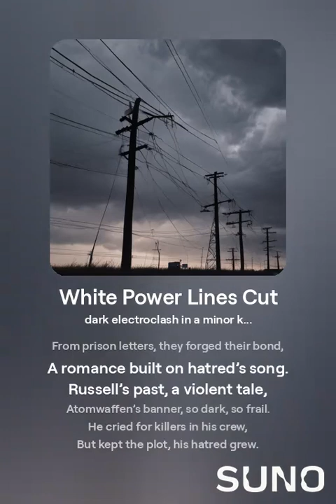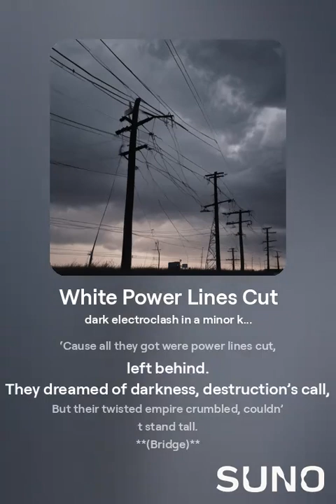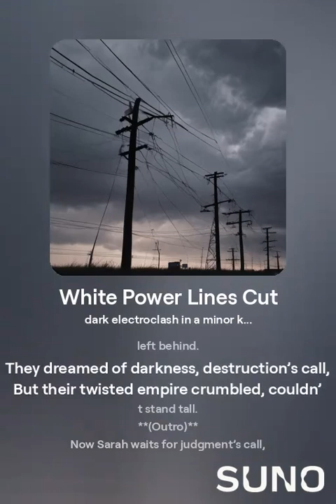White Power Lines Cut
- kroPOTkin

dark electroclash in a minor key,  clear female vocals,  ominous stripclub beats
September 26, 2024 at 5:09 a.m.

**(Verse 1)**
In Catonsville, where hatred breeds,
Sarah Beth Clendaniel planted seeds.
With Brandon Russell by her side,
They schemed to watch the city die.

Snipers planned for their violent spree,
Five power stations marked to bleed.
"Break society, watch it fall,"
They dreamed of chaos consuming all.

**(Chorus)**
Sarah Beth Clendaniel, Brandon Russell’s quest,
Neo-Nazi plans put to the test.
They screamed, "White Power!"—but fate’s unkind,
‘Cause all they got were power lines cut, left behind.
They dreamed of darkness, destruction’s call,
But their twisted empire crumbled, couldn’t stand tall.

**(Verse 2)**
From prison letters, they forged their bond,
A romance built on hatred’s song.
Russell’s past, a violent tale,
Atomwaffen’s banner, so dark, so frail.

He cried for killers in his crew,
But kept the plot, his hatred grew.
Stockpiled weapons, plans to kill,
Baltimore’s light, they’d drain at will.

**(Bridge)**
Devon Arthurs spilled the blood,
To stop the neo-Nazi flood.
But Brandon Russell, full of rage,
Stocked his bombs, set the stage.

Accelerationists, full of spite,
Hoped to drown the world in night.
But justice came before they struck,
Exposing their evil, their hateful muck.

**(Outro)**
Now Sarah waits for judgment’s call,
Twenty years for plotting the fall.
Brandon Russell, soon to stand,
Face his fate, by justice’s hand.

They thought they’d watch the lights go out,
But justice reigns, there’s no doubt!
Sarah Beth Clendaniel, Brandon’s plot of dread,
But the power’s on, and hate is dead!

Source: "Woman pleads guilty to plotting with a neo-Nazi group leader to attack Baltimore’s power grid"
Associated Press
Updated 4:24 PM EDT, May 14, 2024